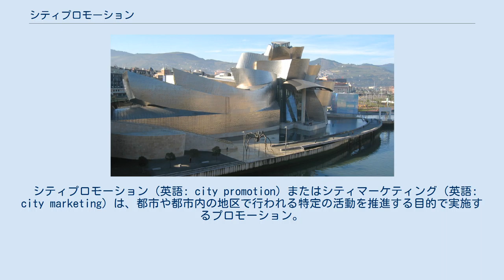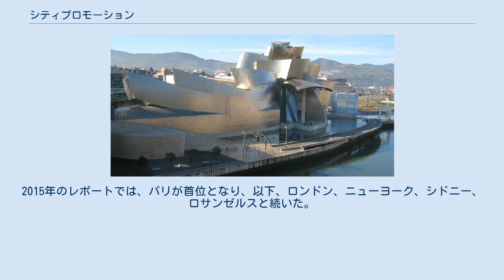シティプロモーション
パブリック・リレーションズ
グッゲンハイム美術館はスペイン・ビルバオのシティプロモーションの事例である。
 シティプロモーション（英語: city promotion）またはシティマーケティング（英語: city marketing）は、都市や都市内の地区で行われる特定の活動を推進する目的で実施するプロモーション。
関連する言葉にシティブランディング（英語: city branding）がある。
観光の促進、国内での移住者の誘引、企業誘致のために都市の対外的なイメージを変えるために行われる。
特徴的な点として、新たなランドマーク、フラッグシップ、建築物、構造物を開発する。
市場性のある商品としての都市の開発は、対内投資と政府の資金を呼び込むために都市間競争をもたらした。
しばしばオリンピックのような国際的スポーツイベントの誘致が試みられる。
グローバリゼーションの影響で、都市間競争は地域、国内、世界レベルで存在する。
 都市の中には特定のブランドと関係するところがあり、相互に関連し合うが、商業ブランドが都市ブランドを上回るほど強力である場合もある。
その実例がイタリアのマラネッロであり、フェラーリの本社所在地という点が観光客が最初に魅了する要素となっている。
 シティプロモーションは戦略的ないし有機的に行われうる。
戦略的な例としてアメリカのラスベガス・バレーがある。
同市は文化的・経済的なボーナスを得るという戦略的意図をもち、さまざまな努力を行っている。
有機的な例としてイスラエルのエルサレムがある。
同市は何世紀にもわたってまとまりのないステークホルダーたちが都市の名声を高め、聖地巡礼を促進し、文化的・経済的なボーナスを生み出してきたため、主だった戦略なしにプロモーションが行われてきた。
両事例はどちらもシティプロモーションであるが、戦略的および有機的な関与が異なる。
一般に、戦略的なプロモーションだけで都市イメージを構築することは困難であるため、有機的なプロモーションは戦略的なプロモーションと並行して実施される。
 スコット・カトリップによれば、「最初に行われた、あるいは最初期に行われた自治体プロモーションプログラム」は、1896年にアメリカ・シアトルでエラストゥス・ブレイナードによって行われた。
当時のシアトルはクロンダイク・ゴールドラッシュによりポートランドやカナダのビクトリアとの間で都市間競争にさらされ、商工会議所内に広報局を設置した。
 成功を収めたマーケティング活動と同様に、都市はアイデンティティとメッセージが効果的に伝わるように長期計画に基づいていなければならない。
ステークホルダーの間での共有されたビジョンは都市のイメージにとって、まとまった包括的な戦略の発展の助けとなるであろう。
 シティブランズインデックス（英語: The City Brands Index）は、50都市を6つの指標（存在感：presence、場所：place、潜在力：potential、動向：pulse、住民：people、必要条件：prerequisites）で順位付けしたもので、半年に1度発表される。
2015年のレポートでは、パリが首位となり、以下、ロンドン、ニューヨーク、シドニー、ロサンゼルスと続いた。